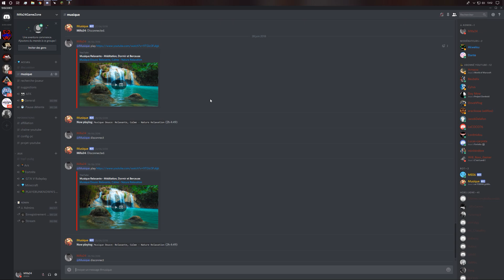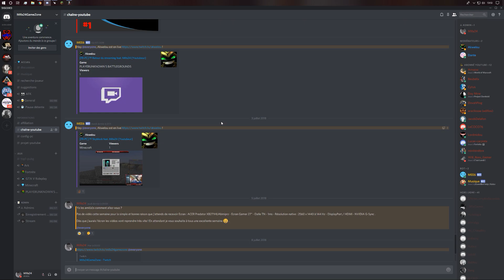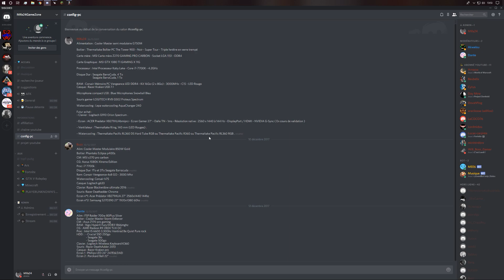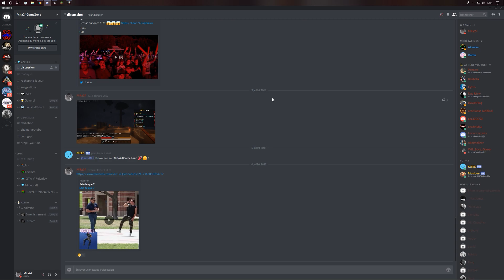[Fr/Pc] Série Spécial #2 - Discord Mifa24GameZone [HD]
► Une série explication  !